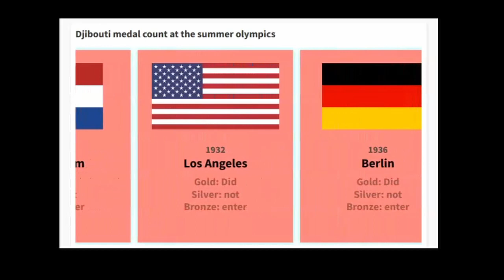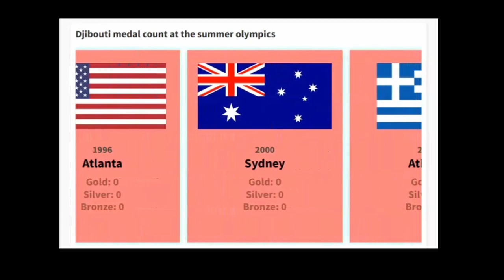Djibouti medals at the Summer Olympics 1896-2021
The first summer olympics that Djibouti took part of was the 1984 edition in Los Angeles, USA.